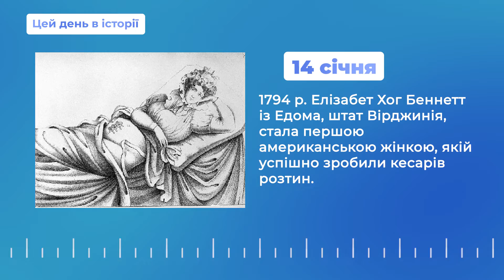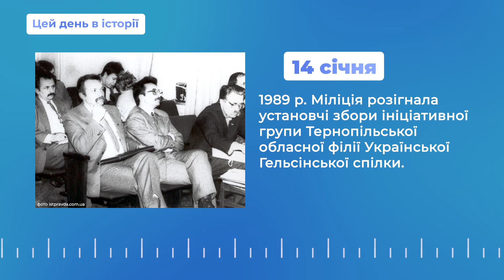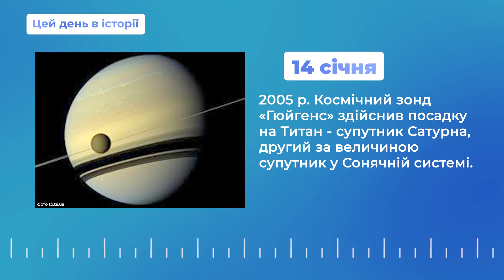Твій ранок — Цей день в історії — 14 січня — Тернопіль1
Чим особливий цей день для Тернополя та світу?
Дивіться у рубриці «Цей день в історії»!